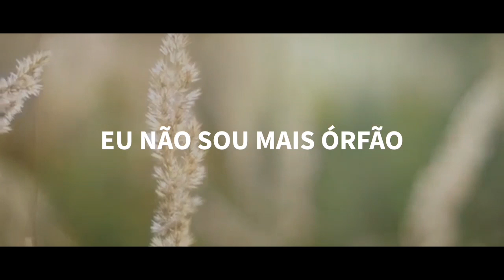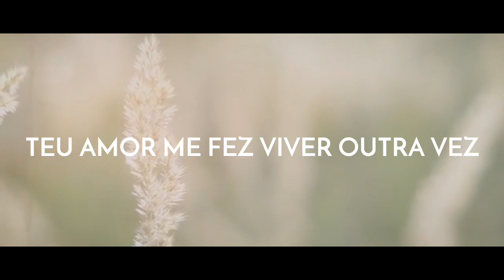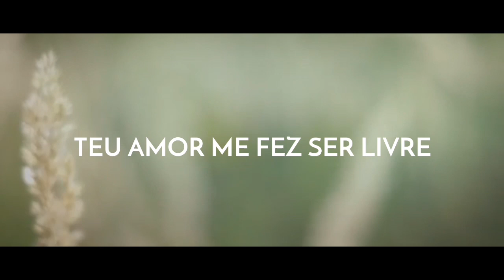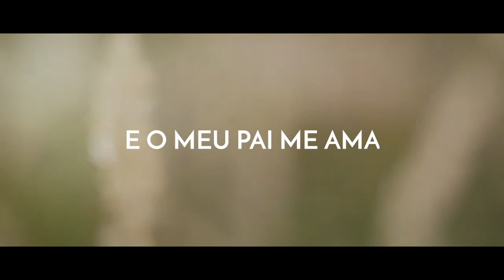Eu Não Sou Mais Órfão (PLAY-BACK) | Gabriel Brito | PLAYBACK COM LETRA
Versão Playback do louvor Eu Não Sou Mais Órfão de Gabriel Brito.

Eu Não Sou Mais Órfão
Dimael Kharrara

Me conheces bem, sabes quem eu sou
E mesmo assim, me ama
Mesmo sem merecer, Teu amor me alcançou
Mergulhado estou em Tua graça

Teu amor quebrou os grilhões
Teu amor me fez viver outra vez
Teu amor me fez ser livre
Teu amor me fez Seu filho

E eu não sou mais órfão, eu tenho um Pai
E o meu Pai me ama e Ele é tão bom

Não, não, eu tenho um Pai

Teu amor me fez livre
Teu amor me fez ser tão livre

Eu não sou mais órfão, eu tenho um Pai